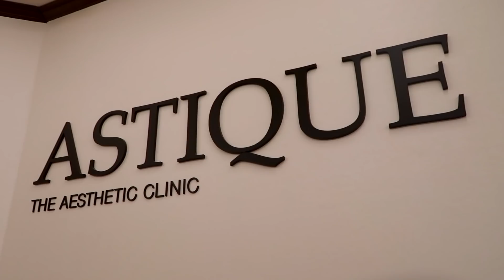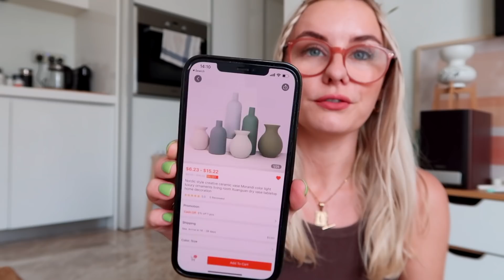Some time alone, new home decor + on the hunt for coffee! ☕️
Snake Chain Necklace (17.7 inches)
Naoki matcha

Thanks for Prav for the Lofi beats!
the colonies- just a memory